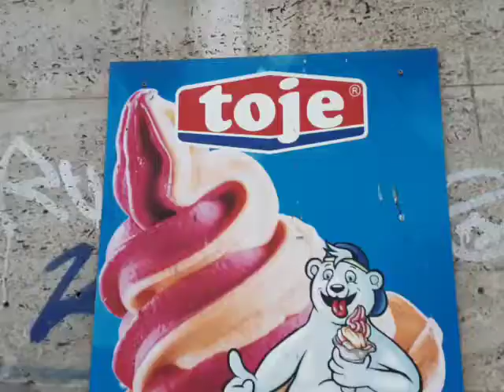Brno city center